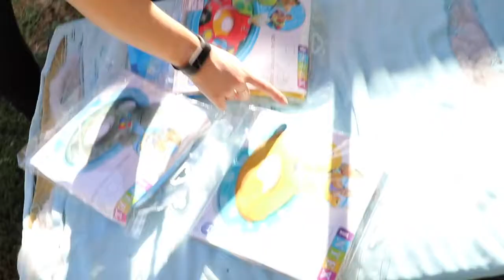Jenna Marbles and my pooch pool party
Jenna Marbles throws a party for her doggies